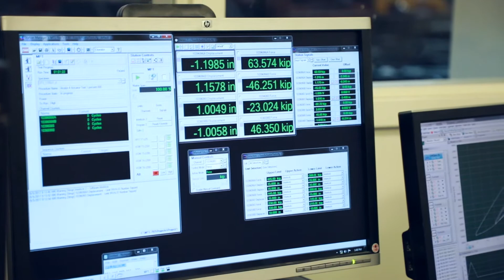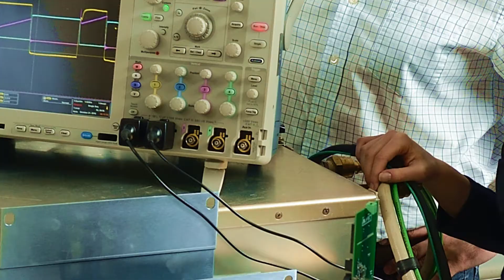Dean of Engineering Julia Ross talks about her background, education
Julia Ross, the Paul and Dorothea Torgersen Dean of Engineering, began her tenure as dean on July 31, 2017.  Ross came to Virginia Tech from University of Maryland, Baltimore County, where she was dean of engineering and information technology. Her research focus centers on the role of fluid mechanics in infection formation in the cardiovascular system. Ross holds a bachelor's degree from Purdue and a doctoral degree from Rice University, both in chemical engineering.